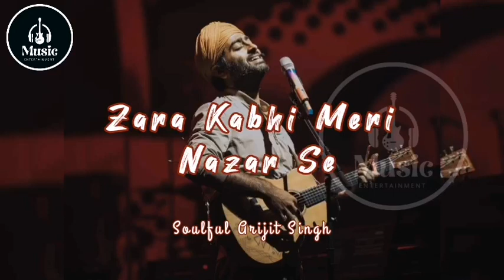Tere Hawale [Lyrics] Soulful Arijit Singh - Music Entertainment Mix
Tere Hawale Lyrics Sung By Arijit Singh & Shilpa Rao And Featuring By Aamir Khan & Kareena Kapoor Is The Latest Hindi Movie (Laal Singh Chaddha) Song With Music Given By Pritam. Tere Hawaale Lyrics Is Written By Amitabh Bhattacharya While Video Is Directed By Advait Chandan. This Song Has Been Officially Published On T-Series Youtube Channel.

Song Details:-
Song - Tere Hawaale
Singer - Arijit Singh & Shilpa Rao

Lyrics:-
Mainu Chadeya
Ishq Mein Rang Tera
Ik Ho Gaya
Ang Mera, Ang Tera
Rabb Mileya Jadd Mileya
Maahi Mainu Sang Tera

Naa Hoke Bhi Kareeb Tu
Hamesha Paas Tha
Ke Sau Janam Bhi Dekhta
Main Tera Raasta

Hamesha Paas Tha
Ke Sau Janam Bhi Dekhti
Main Tera Raasta

Jo Bhi Hai Sab Mera
Tere Hawale Kar Diya
Jism Ka Har Ruaan

Tere Havale Kar Diya

Dekha Zamaana Saara Bharam Hai
Ishq Ibaadat Ishq Karam Hai
Mera Theekana Tere Hi Dehleez Hai

Ho Main Hoon Deeware
Chhat Hai Piya Tu
Rabb Ki Mujhe Nemat Hai Piya Tu
Mere Liye Tu Barkat Ka Taveez Hai

Zara Kabhi Meri Nazar Se
Khud Ko Dekh Bhi
Hai Chaand Mein Bhi Daag Par
Naa Tujhme Ek Bhi